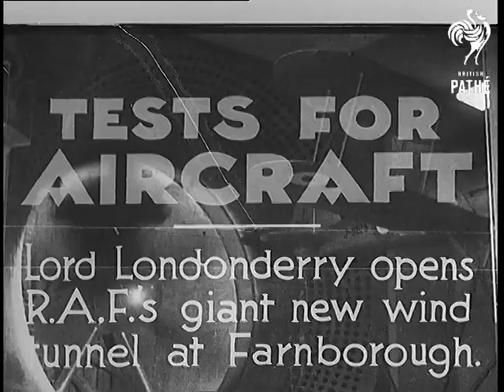Tests For Aircraft (1935)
Item title reads - Test for aircraft. Lord Londonderry opens RAF's (Royal Air Force) giant new wind tunnel at Farnborough.

Hampshire.

M/S of Lord Londonderry, Secretary of State for Air, making a speech.  L/S of officials listening as he talks about the new wind tunnel, which is the largest in Britain. C/U of him talking. M/S of 'Gloucester Gauntlet' aeroplane. M/S as he walks over and turns the switch to start the wind tunnel.  M/S as it begins to whirr round, M/S of it spinning around very quickly.
 FILM ID:823.03